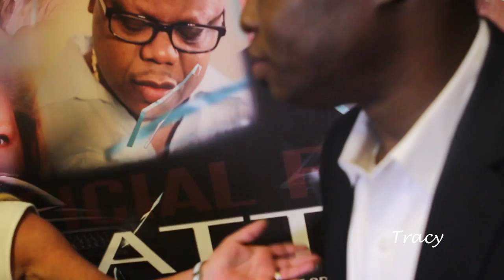SHATTERED PREMIER BEHIND THE SCENES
Behind the scenes for the premier of SHATTERED feature film at Theatre N in Wilmington De.